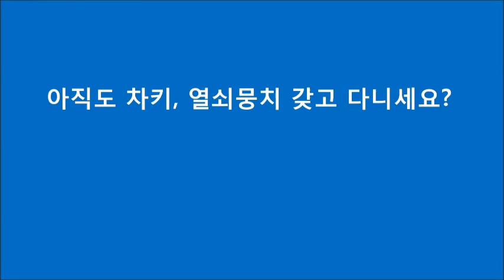그랜저 디젤 차키분실 걱정없어요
자동차 도어록은 유리창 내부에 장착하고, 밖에서 차 키 없이 4-10자리 암호만으로 차 문을 열고 닫을 수 있는 매력적인 기능입니다. 유리창을 살짝 터치하면 10개의 숫자가 은은하게 빛을 모습을 드러냅니다. 차 키가 없어도 암호만으로 차 문을 열고 닫을 수 있는 키프리터치. 이는 포드자동차의 Keyless entry keypad와 비교할 수 있습니다. 나만의 전용 암호를 한번 설정해두면 차 키 분실의 염려 없이 안심하고 다닐 수 있어요. 보통 차는 나만의 공간으로 여기는 분들이 많지 않습니까? 그런 면에서 봤을 때 나만의 비밀스러운 공간으로 들어갈 수 있는 마법의 열쇠 같은 기능입니다.

 포드자동차에 적용되어 편리함을 극대화한 자동차 도어락을 ㈜비스로에서 3년간 개발하여 2010년부터 일본을 비롯하여 미국, 캐나다, 러시아, 그리스, 중남미, 태국, 사우디아라비아 등 전세계 16개국으로 수출하는 키프리 터치입니다.
키프리 프리미엄은 외부에서 비밀번호를 알지 못하도록 허수기능과 야간 및 지하주차장에 필요한 백라이트, 사용자 편의성을 극대화한 인공지능을 추가하고, 혁신적인 슬림 & 스마트하게 디자인 되었습니다.
우리기술로 개발하여 일본, 미국, 러시아, 중남미 등 전세계 16개국으로 수출하는 자동차 디지털 번호키. KeyFree Touch!!